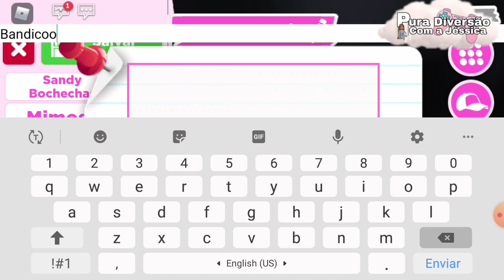Fazendo Rato Grande MEGA NEON! (Adopt me)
Olá Galera!

Hoje eu vou fazer um Rato Grande MEGA NEON!!!

🌈Mais informações sobre o vídeo:

🍁Apps que ultilizo para fazer a capa:
-PicsArt

🍁Apps que uso para editar o vídeo:
-PowerDirector

🍁App para Gravar a tela:
Gravador de tela- Gravar tela, Filmar a tela.

🔔Como fazer Parte do canal?

1.000 Estou fazendo!!!